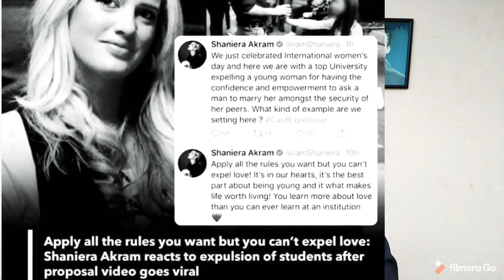Couple Expelled for Proposing Each Other !!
بے انتہا فحاشی اور محبت کے اظہار پر لڑکا لڑکی یونیورسٹی سے فارغ۔
Couple expelled from University for public display of affection.